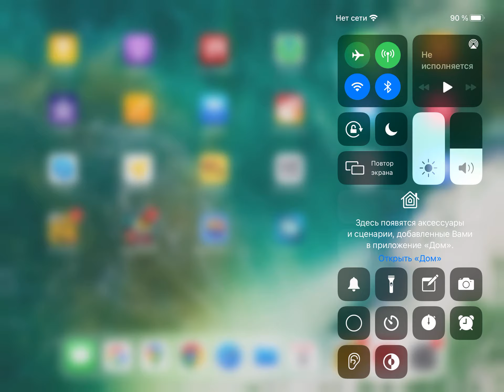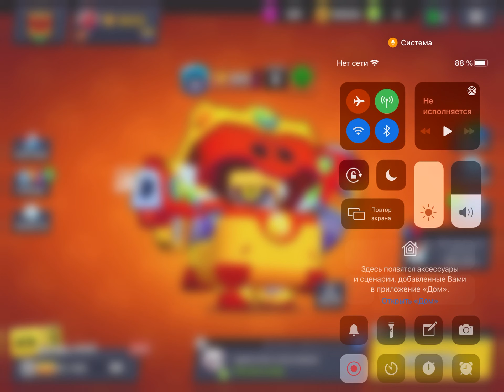извините что я так долго не снимал ролики у меня просто что-то заблокировалось